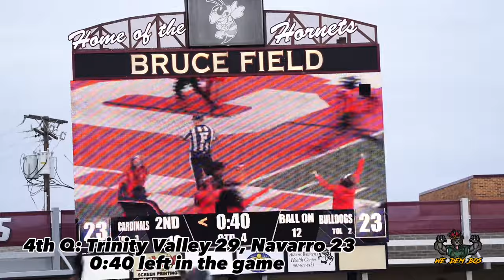SWJCFC SemiFinals: No.12 Navarro vs No.6 Trinity Valley! DOWN TO THE LAST SECONDS 🔥